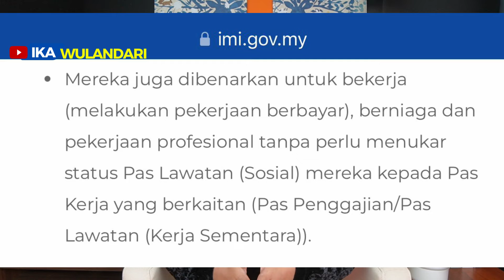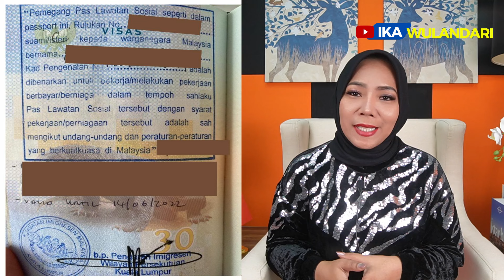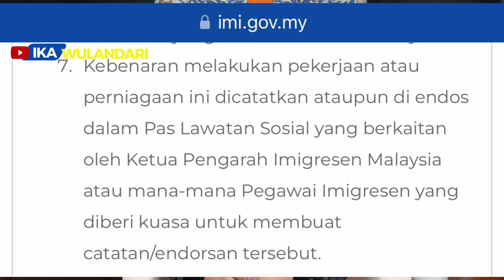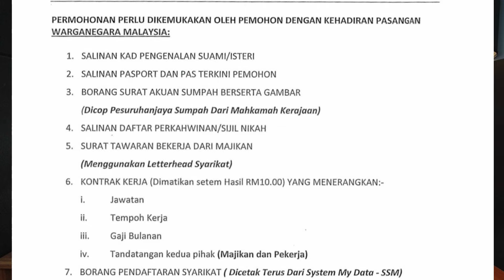‼️ Cop Endorse Untuk Kerja, Bagi Yang Menikah Dengan Warga Tempatan